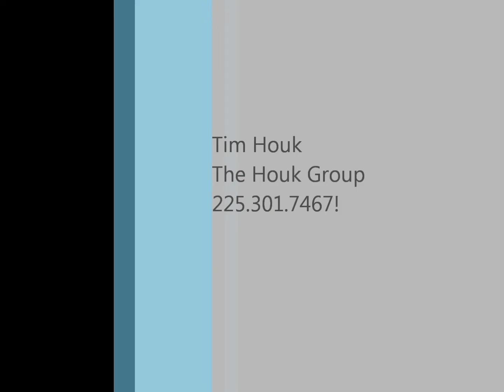OFF THE MARKET! 15535 Espirit, Baton Rouge Home For Sale